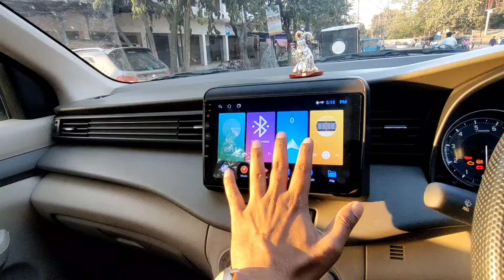Aaj Car ki Interior Change kerwa dia🥰🥰 || Ertiga interior change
Hopefully guys you enjoyed this video

lv u all🥰🥰🥰